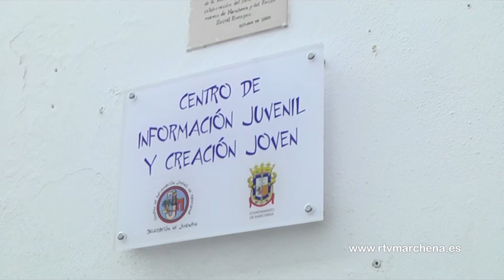Abierto el plazo de inscripción para las Residencias de Pino Montano, Blanco White y Sevilla Activa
Desde el Centro de Información Juvenil de Marchena se recuerda que está abierto el plazo de inscripción para las Residencias de Diputación de Sevilla de Pino Montano, Blanco White y Sevilla activa. Un período que estará en vigor hasta el 14 de mayo.

Cada una de las tres residencias se destina a usuarios de diferentes perfiles, estudiantes de Ciclos Formativos de Grado Superior y Medio, así como Universitarios de Grado y Máster , en este último caso, si quedaran plazas libres tras el proceso de adjudicación.

Las solicitudes rellenas junto con toda la documentación necesaria se entregarán en el registro del Ayuntamiento de Marchena, encargándose éste de su remisión hasta diputación.